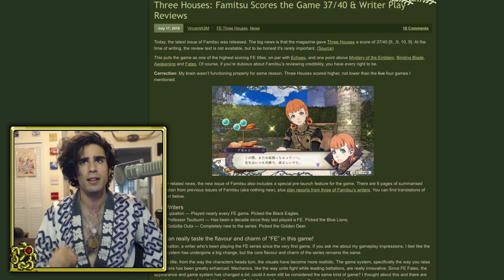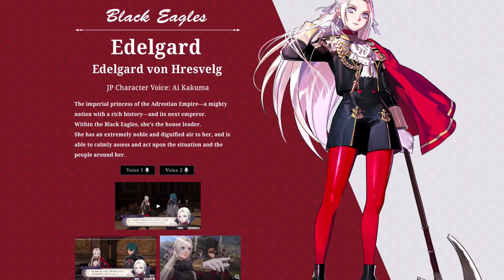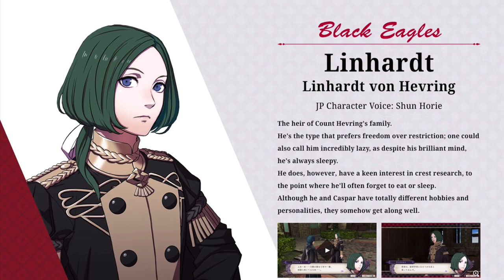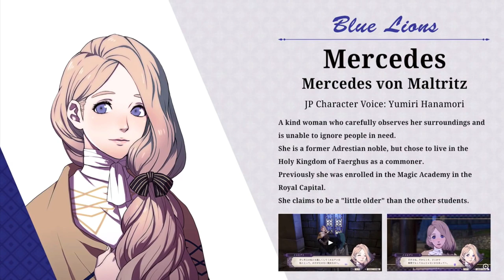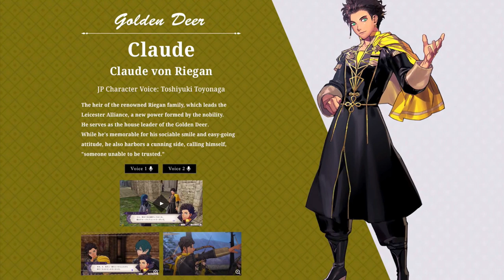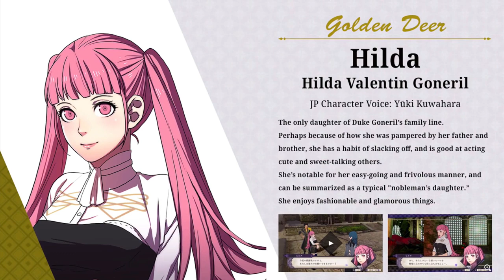I still have no Idea which house to choose in Three Houses.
You know what they say: If you can't take the heat.

This channel is supported by viewers like you!